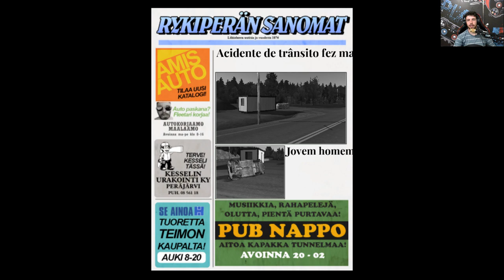TIVE QUE EMPURRAR O CARRO ATE EM CASA - MOTOR VERFEU - LATA VELHA - #86 - My Summer Car Dicas/Mods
Já começamos bem, batendo o carro de frente com outro e depois tive que empurrar o carro ate em casa por que o motor ferveu.